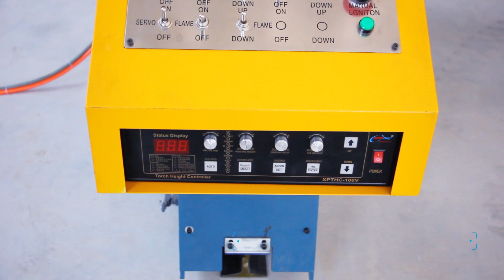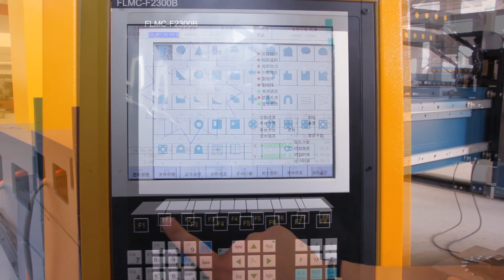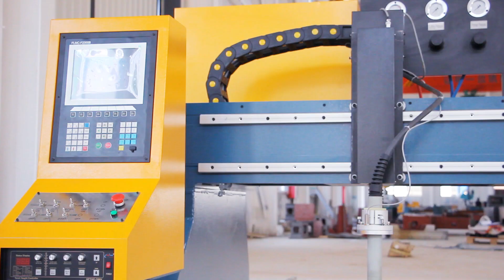CNC cutting machine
Gantry CNC Plasma Flame Cutting Machine
1. 4x10m or customized.
2. Used for cutting steel strip,steel plate and various shapes.
3. Plasma cutting: 5mm-50mm,flame cutting:5-150mm;
4. Numerical control,high efficiency and accuracy.